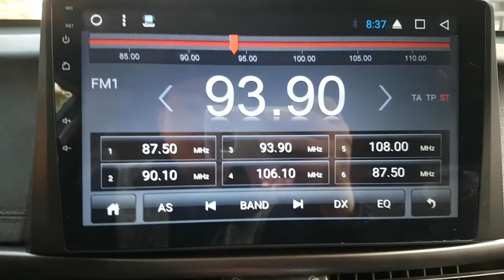2016 K5 GA058144